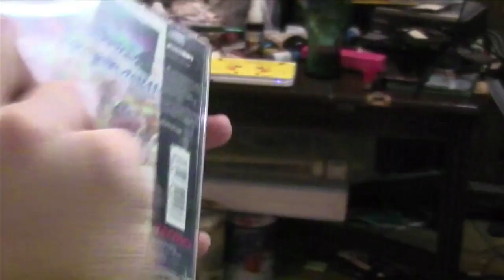YCPT A Personal Retrospective - Monster Farm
YCPT A Personal Retrospective - Monster Farm from YOU CAN PLAY THIS. Like this? Watch the latest episode of YOU CAN PLAY THIS on Blip!

JewWario goes over another game that has a story for him.